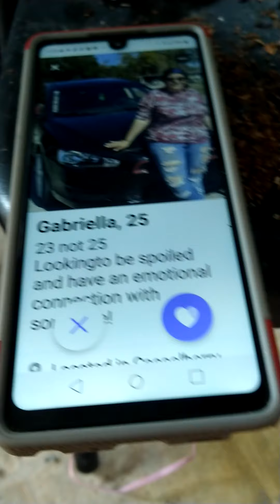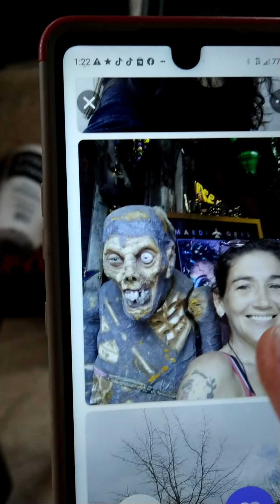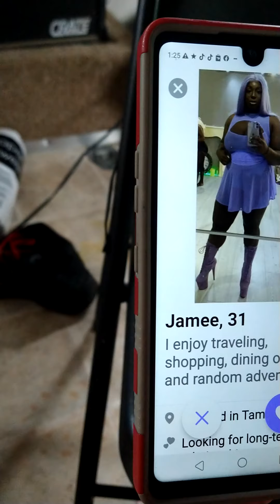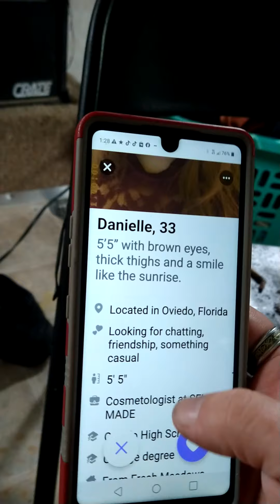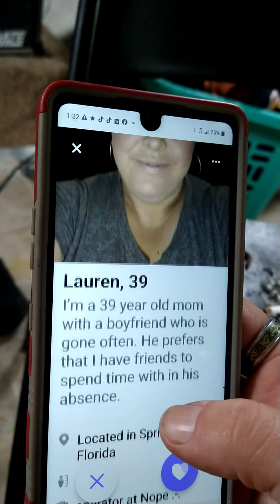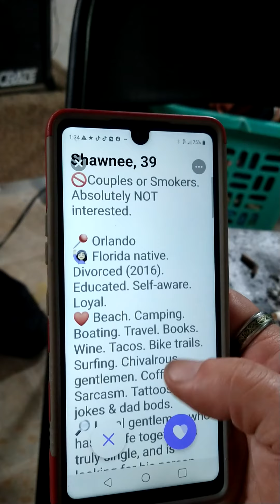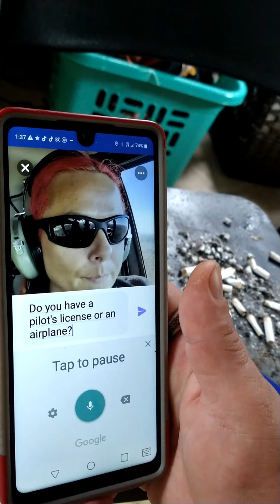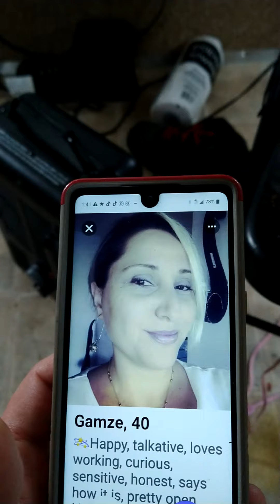DATING ONLINE? PPL GET MARRIED? JOKES. FAIR USE 18*ONLY! SUBSCRIBE! SHARE! LIKE! 😂 A LITTLE 4 COVID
super enhanced honkey @ it again. #3? umm kay... '' I feel like ppl who say ' I feel like.. ' are cruddy crummy human beings. laugh... life is funny! and I HOT